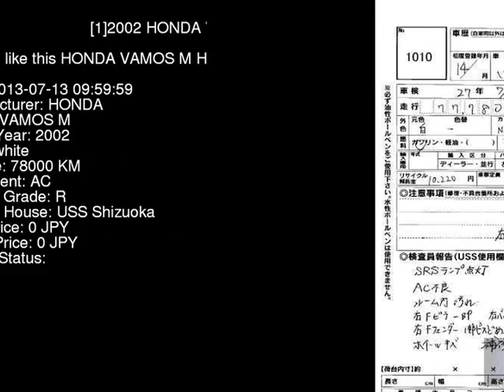2002 HONDA VAMOS M HM1 - Japanese Used Car For Sale Japan Auction Import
2002 HONDA VAMOS M HM1 - Japanese Used Car For Sale Japan Auction Import HM1,HONDA,VAMOS,M,USS Shizuoka,jdmvip,vip,jdm,cars,japan,jdmvip.com,japanesecars,usedcars Japanese Used JDM Car For Sale At Auction in Japan for Import